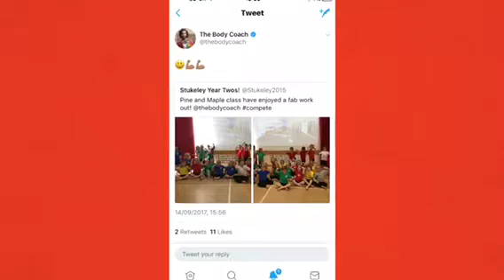Sixty Seconds Of Stukeley w/b 11/9/17